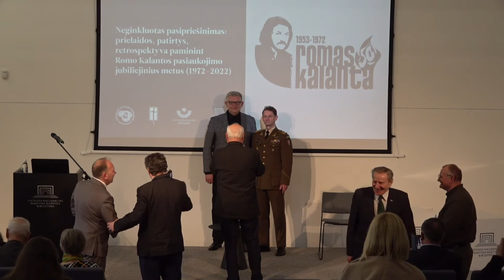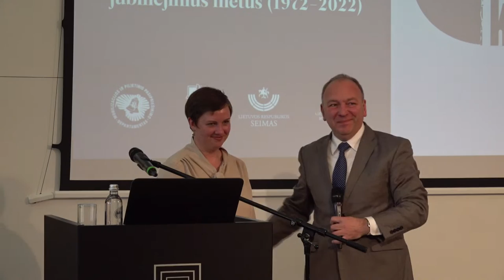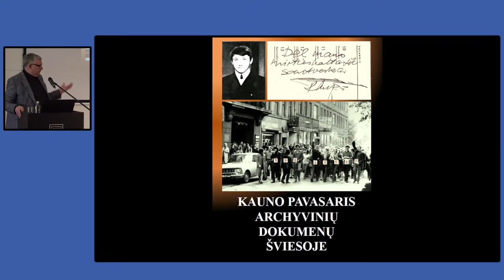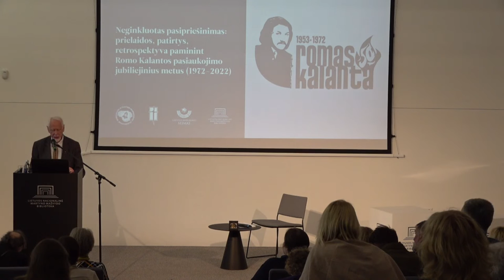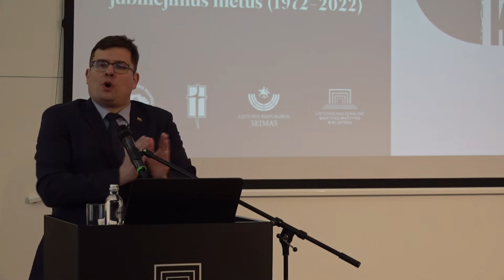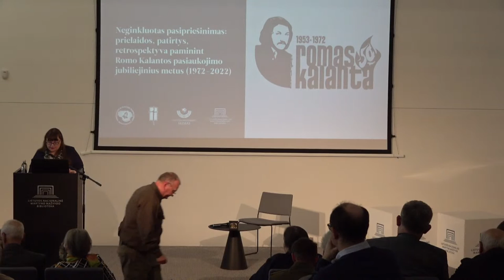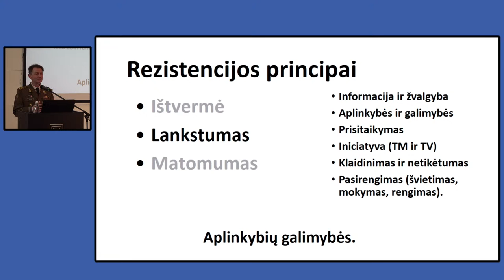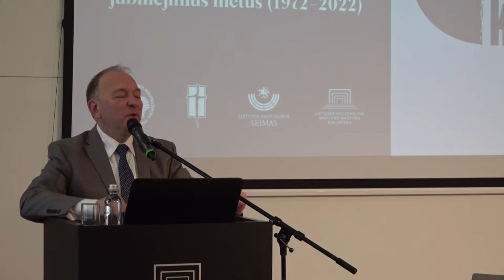Konferencija, skirta Romo Kalantos jubiliejiniams metams (1972-2022)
10.00–10.30 Sveikinimo žodžiai.
Prof. dr. Renaldas Gudauskas, generalinis direktorius, Lietuvos nacionalinė Martyno Mažvydo biblioteka.
Dr. Arvydas Anušauskas, Krašto apsaugos ministras.
Paulė Kuzmickienė, Lietuvos Respublikos Seimo Laisvės kovų ir valstybės istorinės atminties komisijos pirmininkė, LR Seimo narė.
10.30–10.45 „Sovietinės valdžios reakcija į 1972 m. Romo Kalantos susideginimą ir po jo sekusius protestus“. Pranešėja Dr. Kristina Burinskaitė (Lietuvos gyventojų genocido ir rezistencijos tyrimų centras)
10.50–11.05 „Sakralinė Romo Kalantos auka, jaunimo neramumai Kaune ir katalikų padėtis Lietuvoje pagal 1972 m. užsienio spaudos pranešimus”. Pranešėjas Dr. Arūnas Vyšniauskas (LGGRTC)
11.10–11.25 „Tiesa išlaisvina ir įgalina... ”. Pranešėja sesė Bernadeta Mališkaitė, aktyvi „Katalikų kronikos" dalyvė
11.30–11.45 „Kauno pavasaris archyvinių dokumentų šviesoje”. Pranešėjas Dr. Povilas Girdenis (Lietuvos ypatingasis archyvas)
12.00 – 12.30 Kavos pertrauka
12.30 –12.45 „Pilietinio pasipriešinimo vieta Lietuvos saugumo ir gynybos politikoje“. Laurynas Kasčiūnas (Seimo Nacionalinio saugumo ir gynybos komiteto pirmininkas)
12.50–13.05 „Jaunimo pasipriešinimas sovietinei okupacijai”. Pranešėjas Zigmas Tamakauskas, Lietuvos rezistencinės veiklos dalyvis
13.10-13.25 „Apie Kalantą – dingusį mano romaną „Naujamadiški vergai“, parašytą 1973 m. ir užkastą sode”. Rašytojas Vytenis Rožukas
13.30–13.45 „Kalantinių atgarsiai Lietuvos periferijoje 1972 m.”. Viktorija Jenciūtė, VU ŠA absolventė
13.50–14.05 „Rusų etninės ir pilietinės tapatybės konstravimas Sąjūdžio spaudoje rusų kalba”. Dr. Andrius Marcinkevicius  (Lietuvos socialinių mokslų centro Sociologijos institutas)
14.10–14.25 „Rezistencijos principai“. Plk. ltn. Valerijus Šerelis  (Mokymo ir doktrinų valdybos vadovybė, Karybos instituto direktorius
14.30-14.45 „Valia ginti šalį: kaip ją išmatuoti ir nuo ko ji priklauso? ”. Ainė Ramonaitė (VU TSPMI profesorė
14.50 Baigiamasis žodis. Virginijus Vitalijus Vilkelis, Mobilizacijos ir pilietinio pasipriešinimo prie KAM direktorius